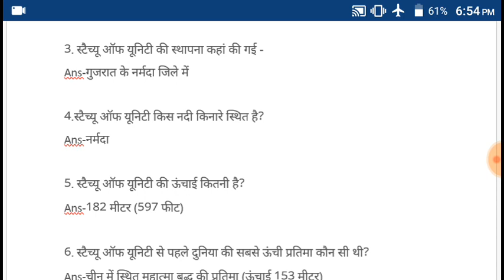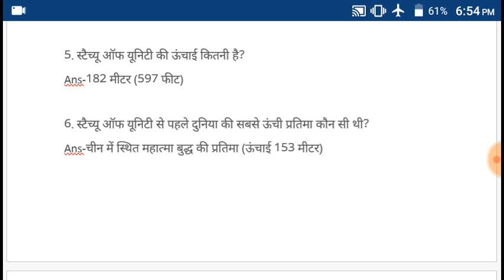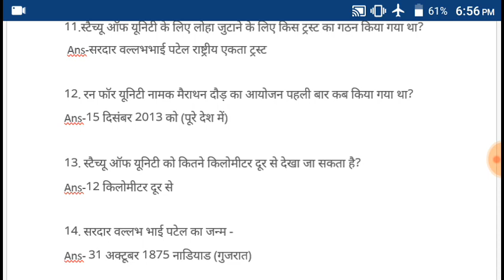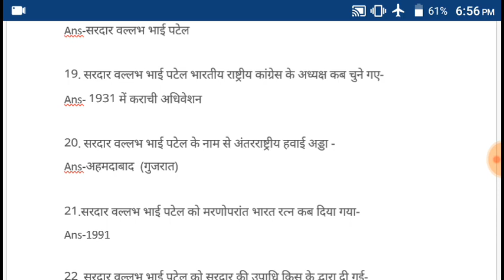statue of unity/ विश्व की सबसे ऊची प्रतिमा /सरदार वल्लभ भाई पटेल